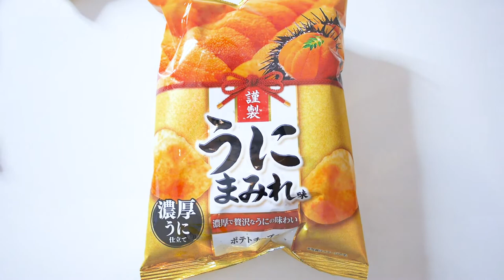CHIPS AUS SEEIGELN?!?!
Heute probieren wir mal wieder Süßigkeiten und herzhaftes aus Japan. Sehr komische Sorten sind diesmal wieder bei. Vor allem Seeigel Chips. OMG! Habt ihr die schon einmal probiert?

Postfach:
Der Baumi
Postfach 1102
91278 Pottenstein